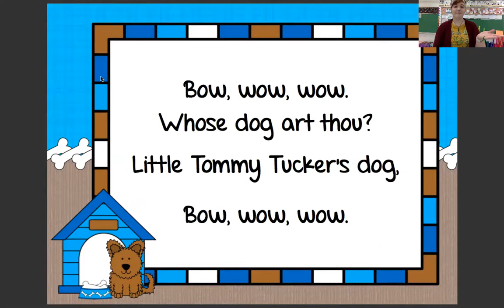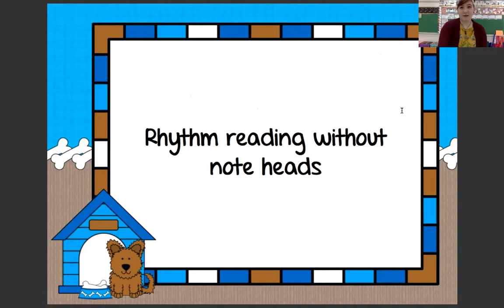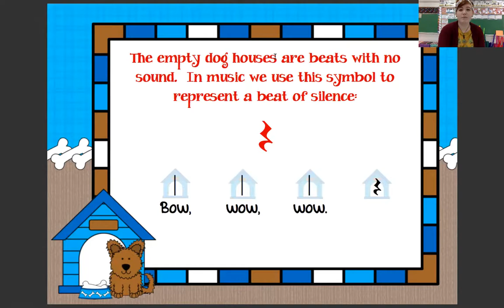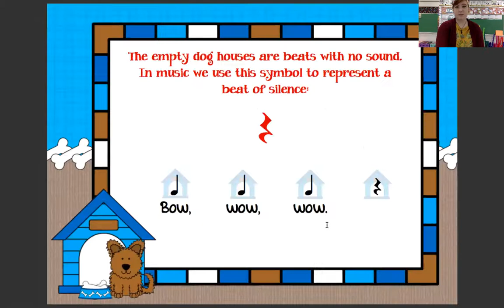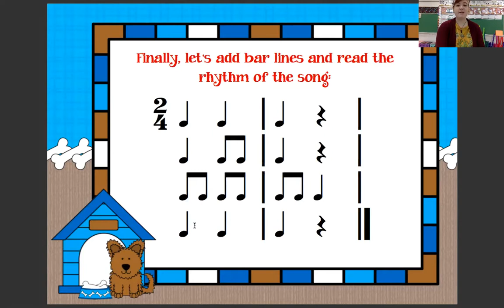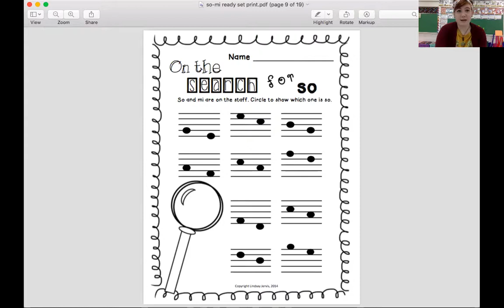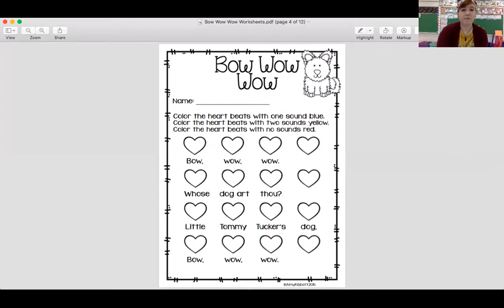1st Grade Music Week 5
1st Grade week 5 for LI and Willard Elementaries